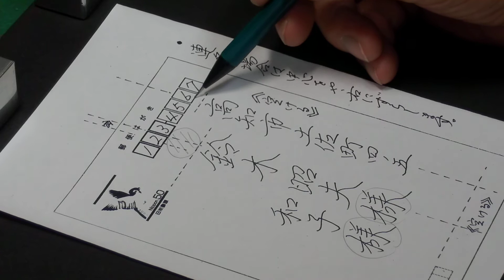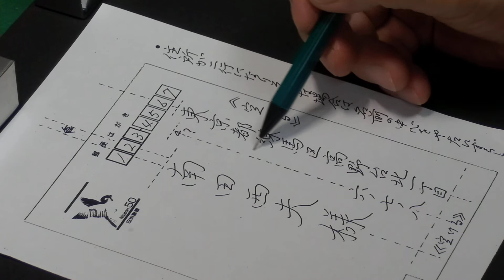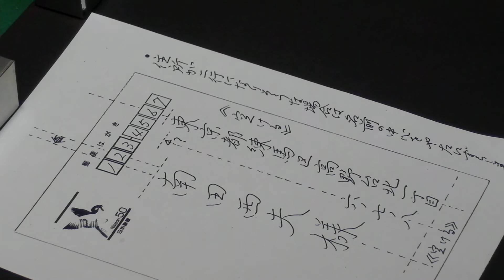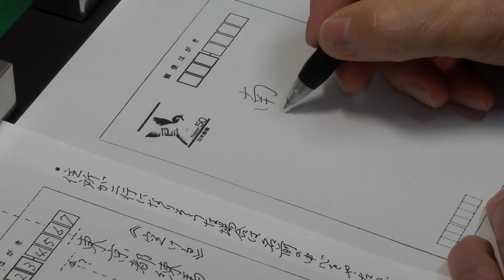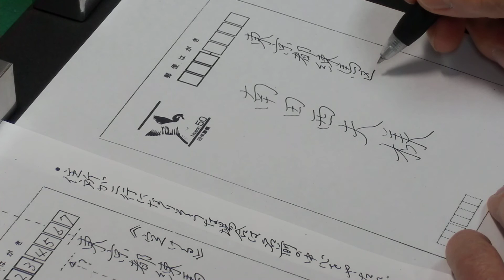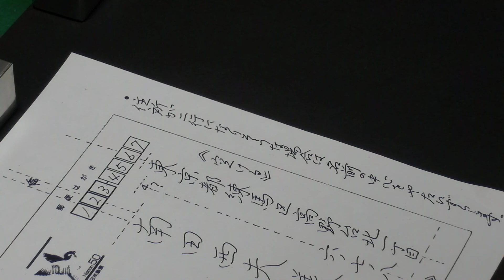宛名書き②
宛名を連名で書く場合、長い住所を二行に分けて書く場合のポイントをお教えします。

※2022年7月10日よりオンライン講座「明解書道講座」を開講致しました。書道を詳しく学びたい方はお気軽にご参加下さい。お待ちしております。